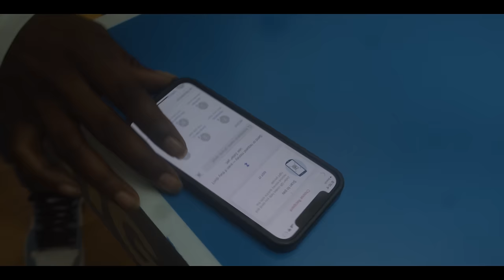MARKSMAN- TOP COOTE (OFFICIAL MUSIC VIDEO)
Official Video for "Top Coote" by Marksman
2022 Ravazz Entertainment/ Outtaspace records/ Jaelee records